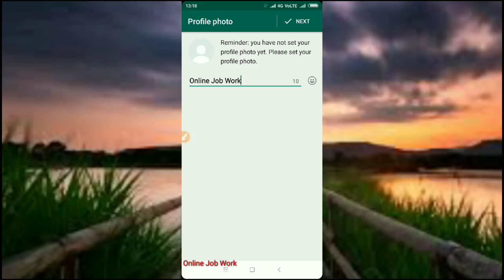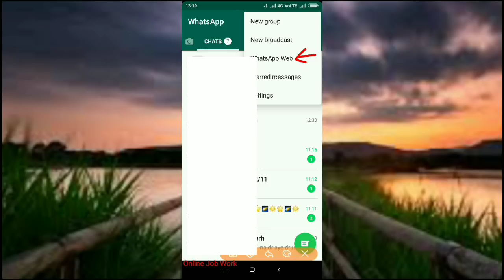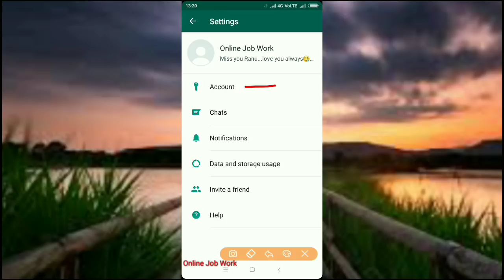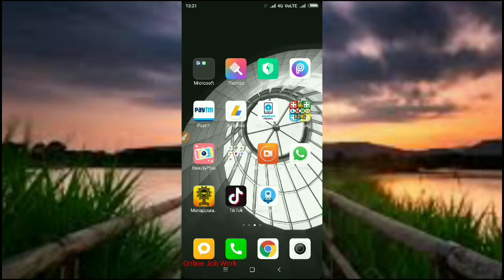किसी का बाप भी आपके WhatsApp मेसेज नहीं पढ़ सकता ! WhatsApp New Fingerprint Security Features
Hello Friends
In this video we will give you some important information about WhatsApp messenger, WhatsApp is now going to add new security features in privacy section, now you can lock your WhatsApp with your Fingerprints and protect your chat history from others.

धन्यवाद